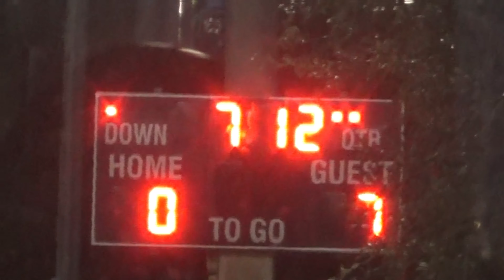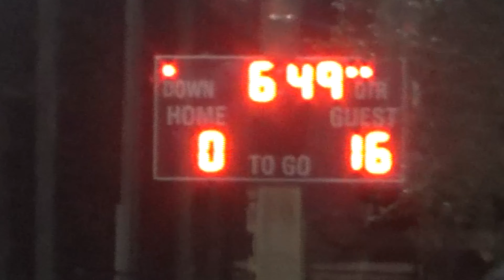Game Day Football Vlog! CCD 10U vs. Hollywood Pal Eagles 10U!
Game Day Football Vlog! CCD 10U vs. Hollywood Pal Eagles 10U! Come along with me as I coach my sons little league football team to the playoffs. In this game we play against Hollywood PAL Eagles and things got a little intense. Hope you guys enjoy this video

Follow The Mouse trap